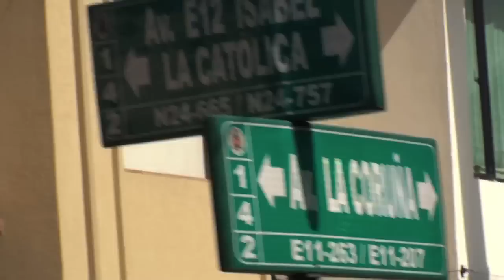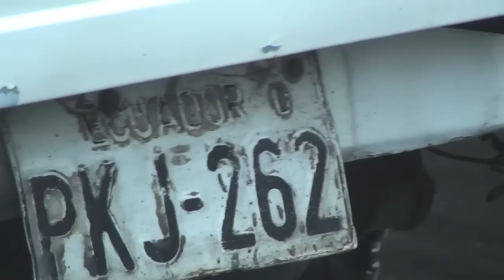Todos Vuelven - Tour - Quito Ecuador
Ruben Blades - Quito Ecuador - 16 de Abril del 2010.
Tour  "Todos Vuelven" con Seis y Son del Solar. Viaje, Tecnicos, Prueba de Sonido y Presentación.
Temas:
El Padre Antonio, Amor y Control, Ligia Elena, Adan García, Todos Vuelven, Patria...etc.